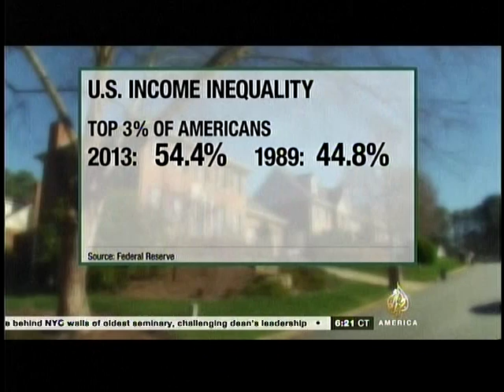Blake Rutherford on "Real Money with Ali Velishi"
On Thursday, October 2nd I appeared on "Real Money with Ali Velshi" to discuss President Bill Clinton's connection to the 2014 elections in Arkansas in advance to a two-day trip the former president made to support candidates for Senate, Governor, and U.S. House.